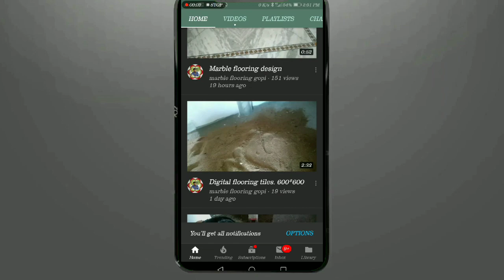Granite and marble design work full door mats